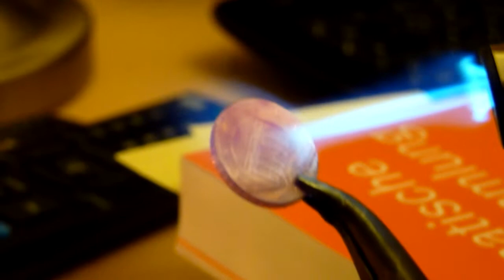Euclasion - Horizon (Electronic Rock) (lizenzfrei / No Copyright)